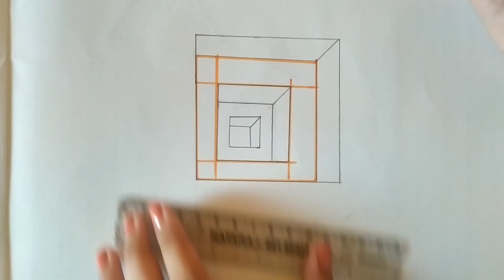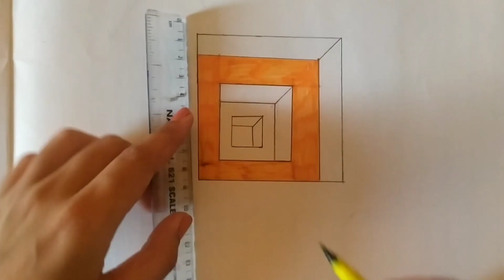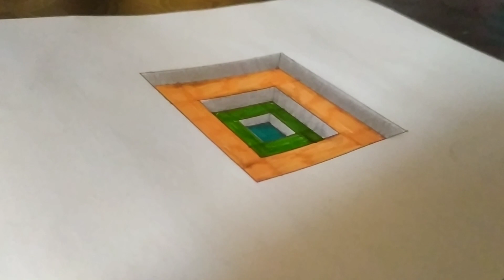How to draw 3D Hole - anamorphic illusion - 3d trick art on paper ...